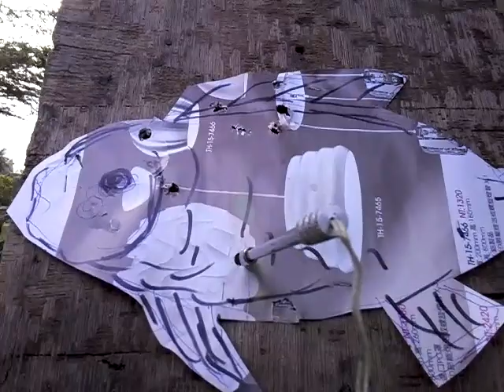☆阿公~~打彈弓，彈弓，魚鏢，20170705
彈弓，魚鏢，再秀一次，，